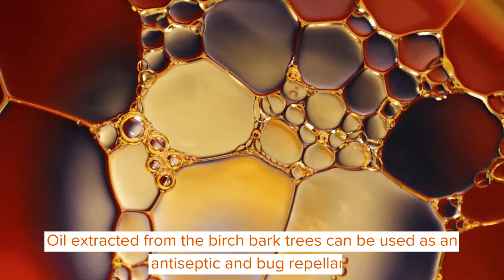Birch Facts: Awesome Facts About This Hardwood Tree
Birch trees belong to the family of Betulaceae just like hazels, hornbeams, and alders.

It is a deciduous tree found in countries with a cool climate in the Northern Hemisphere. Did you know that there are 60 different species of birch trees?

The bark of birch trees can be a variety of different colors such as grey, silver, black, yellow, and white. In this article, we will be covering some of the most interesting facts about Birch trees which will include where they grow, what their uses are, their appearance, and many more amazing facts. So, keep reading!